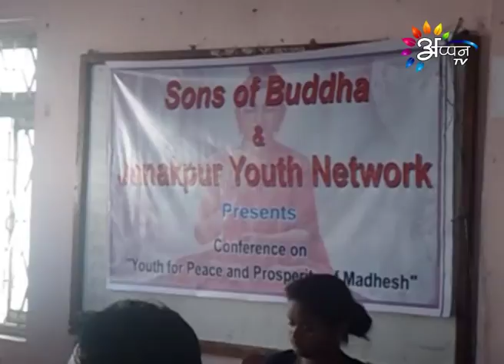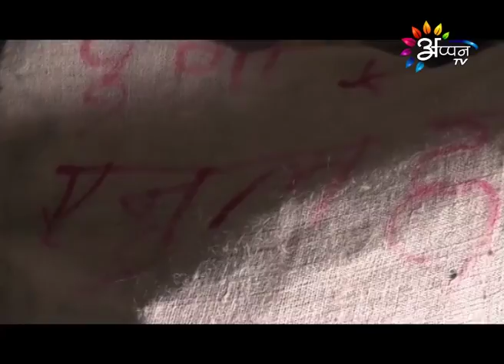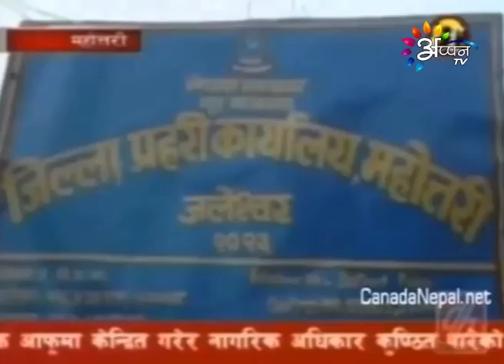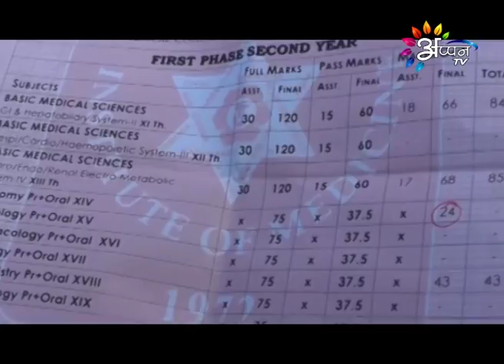News Appan Tv Anchor By Bramha nand Thakur 2072 02 07 @ 9 AM